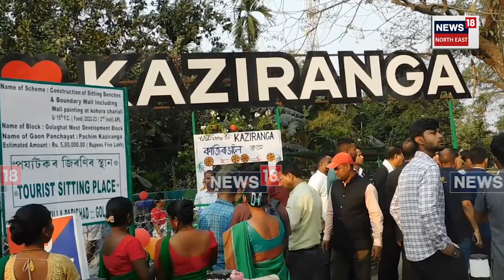PM Modi Assam Visit : ন-ৰূপত সজাই পৰাই তোলা হৈছে কাজিৰঙা ৰাষ্ট্ৰীয় উদ্যান | N18V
PM Modi Assam Visit | প্ৰদানমন্ত্ৰীৰ আগমনৰ পূৰ্বে ন ৰূপত সজাই পৰাই তোলা হৈছে ৰাষ্ট্ৰীয় উদ্যানখন। দুদিনীয়া সূচীৰে আজি অসমলৈ আহিব প্ৰধানমন্ত্ৰী নৰেন্দ্ৰ মোদী। ১৮ হাজাৰ কোটি টকাৰ উন্নয়নৰ বতৰা লৈ প্ৰধানমন্ত্ৰী মোদী অসমলৈ আহিছে।